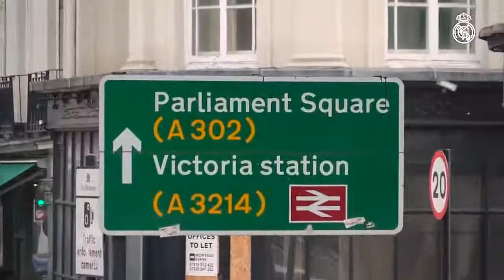Arrive in London!Real Madrid official expedition vlog